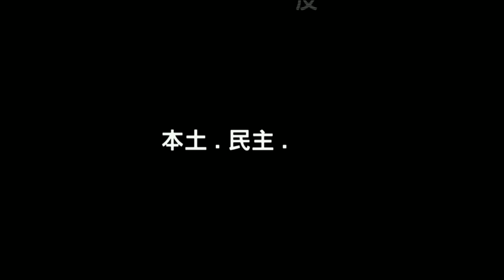黃毓民 毓民踩場 180208 ep963 p3 of 3 梵蒂岡向中共投降是對神的侮辱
毓民射馬 獨立付費節目